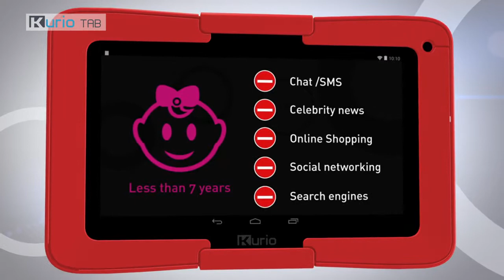KurioTabs Feature Genius Internet Filtering